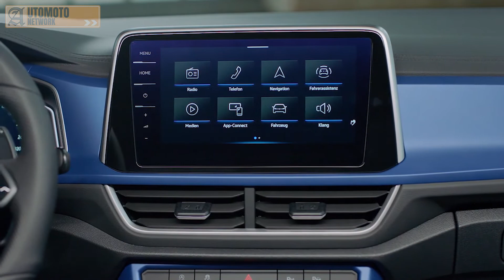2023 Volkswagen T-Roc R versatile performance.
T-Roc: With a fresh design, innovative assist systems and numerous digital services, Volkswagen is continuing the success story of its compact crossover model. A sharpened exterior defines the unmistakable appearance of the new T-Roc, T-Roc R and T-Roc Cabriolet. The interior was refined with high-quality materials, a redesigned Infotainment display and the Digital Cockpit as standard. Innovative technology from higher vehicle classes has now been integrated into the compact SUV model family – in the shape of IQ.Light, with LED matrix headlights, and the assist systems of IQ.Drive with Travel Assist, as well as predictive ACC cruise control. In this way, Volkswagen is making great strides towards becoming a software-oriented mobility provider as part of its ACCELERATE strategy.

With its 221 kW (300 PS)5 four-cylinder engine, the new T-Roc R is the most dynamic compact SUV of the model family. The standard sports running gear and 4MOTION all-wheel drive also contribute to this. Aside from the distinctive sound, the sporty performance is also visually accentuated in the interior and the R-specific exterior. The newly designed sports leather steering wheel features touch controls and the model-specific R button for direct access to driving profile selection.